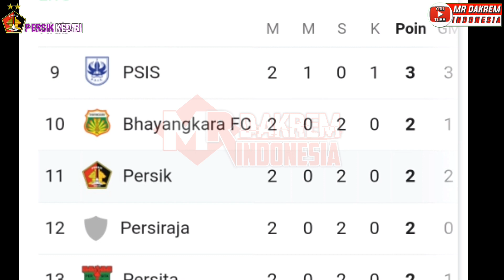FARIS ADITAMA & SACKIE TEAH DO SIAP DITURUNKAN VS PERSIRAJA BANDA ACEH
Faris Aditama dan sackie Teah do Siap Diturunkan vs Persiraja Banda Aceh pada laga pekan ke Tiga Di Stadion Brawijaya kota Kediri

TONTON Sampai Selesai Ya GAESS...😊

Jangan Lupa Njegigis Ya Gaes,😀😀😀😀